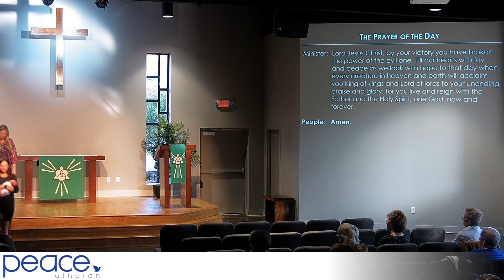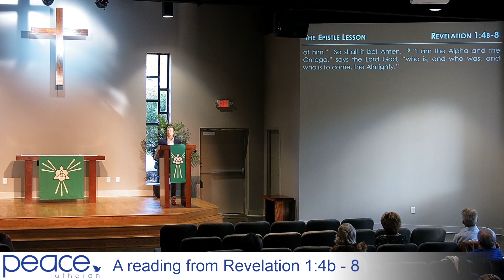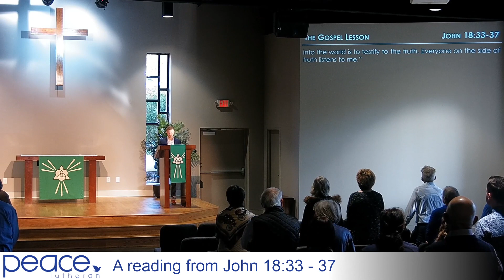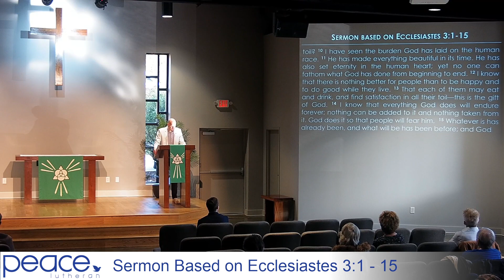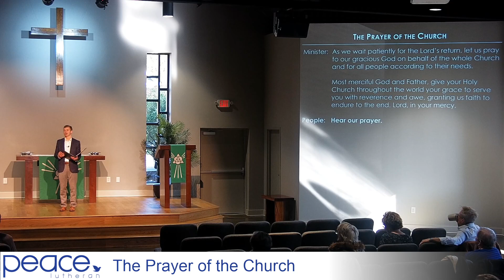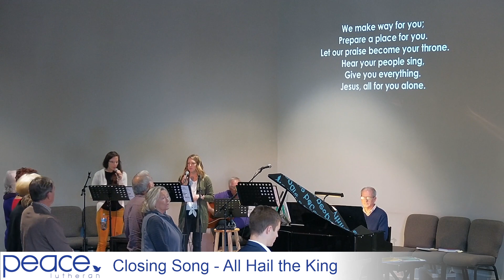Worship Service: November 21, 2021